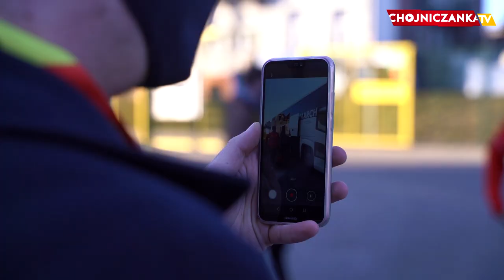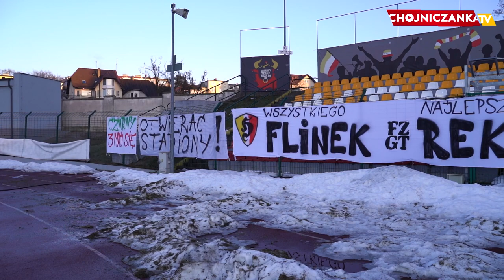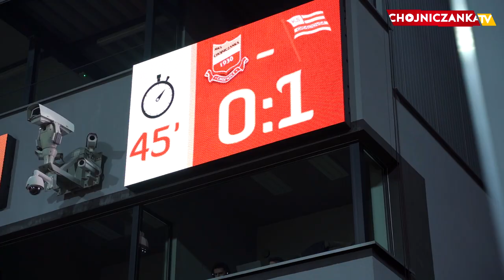Kulisy meczu Chojniczanka - Cracovia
Mecz 1/4 finału Fortuna Pucharu Polski: Chojniczanka Chojnice - Cracovia od kuchni.

Zdjęcia i montaż: PressFocus